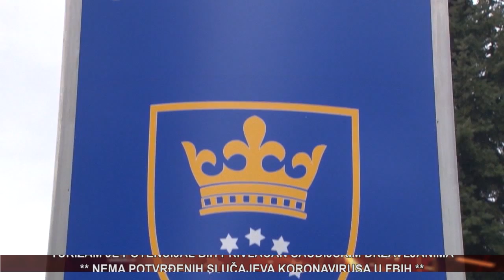vijesti 25 02 2020